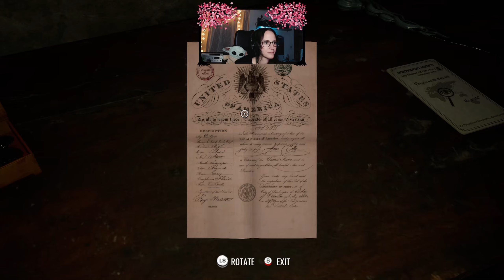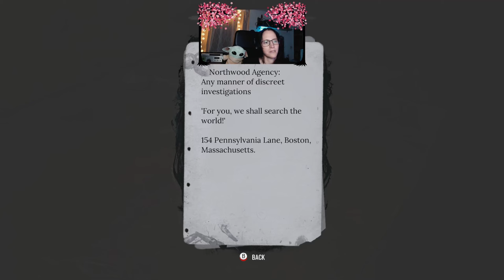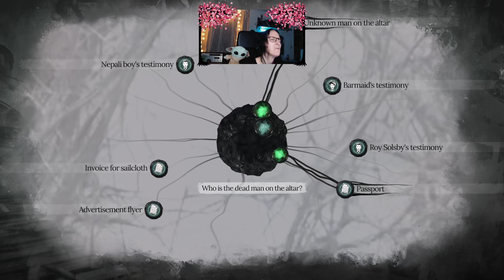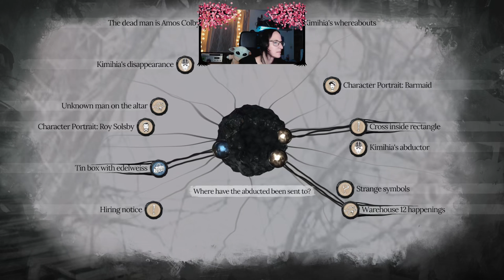Let's Play - Sherlock Holmes: The Awakened 2023 - My Picture Ingame! (Kickstarter) - 06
PEGI / FSK 16
Sherlock Holmes: The Awakened 2023 streamed by a Kickstarter supporter, who is in the game with a picture. We find it in this episode!
From my Twitch Stream. With subtitles.
Soundtrack by Viacheslav Pakalin and the game, images and sounds are taken ingame and are not modified.
Title Screen made with Canva.

Sorry these videos got so long. They will be shorter next time.

Timestamps:
00:00 - Where are We?
12:10 - John?
20:09 - My Picture!
27:27 - Finally she Continues
32:44 - Mind Palace Conclusion
40:12 - To Switzerland